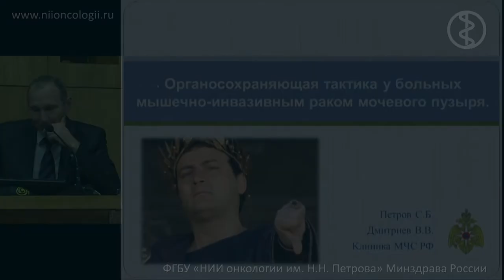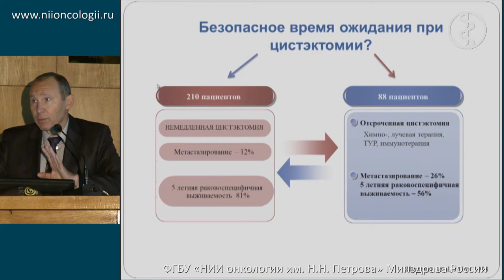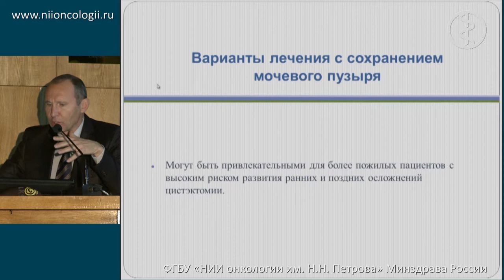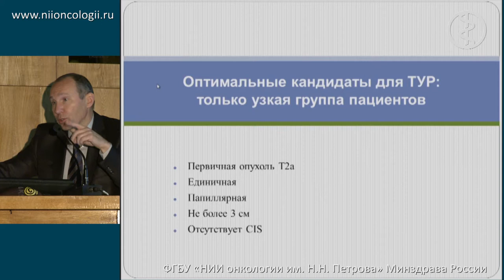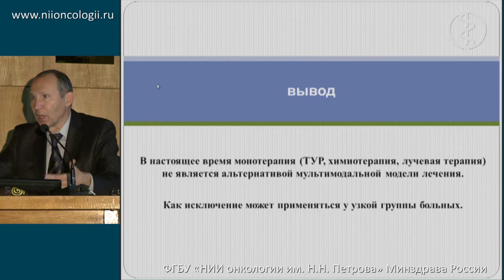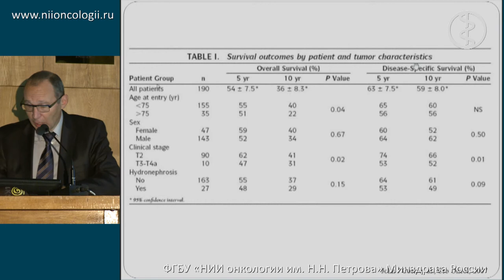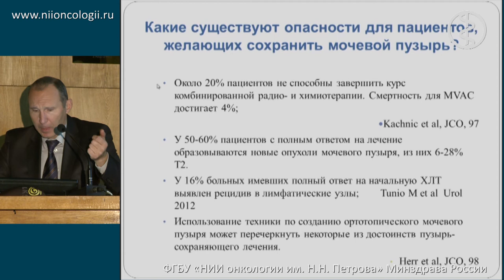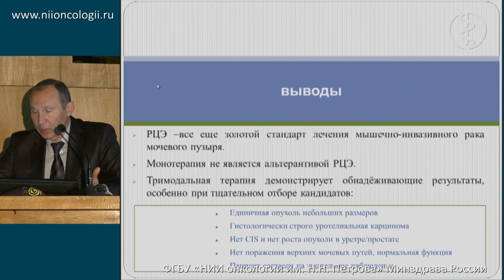Возможности органосохраняющего лечения мышечноинвазивного рака мочевого пузыря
С.Б. Петров, В.В. Дмитриев "Реконструктивная хирургия мочевыводящих путей в онкологии"